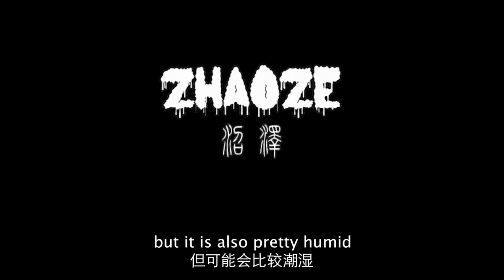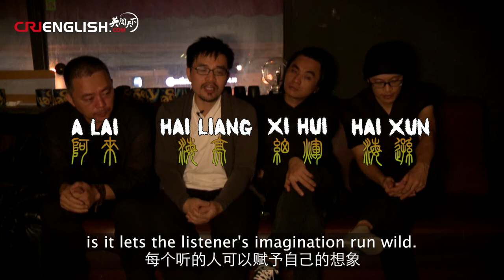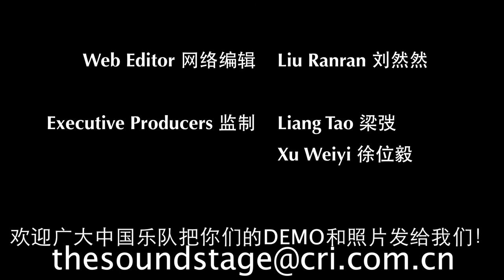The Sound Stage - Episode 92: Zhaoze 沼泽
The fading past, washed over by the future, become one.

Their name invokes images of the sudden destruction of modern simplicity, but their sound is brooding and festering, filling spaces and cracks that you didn't even know existed.  Although their meaning is not always directly clear, there is certainly something sick happening below the healthy surface.  That is up to you to diagnose.

The song featured in this episode is called Falling Leaves.

ZHAOZE is:

古琴 Guqin：海亮 Hai Liang
吉他 Guitar ：细辉 Xi Hui
贝斯 Bass ：阿来 A Lai
鼓 Drums：海逊 Hai Xun

Next episode:
Movits!

WeChat Official 微信公众号:
CRITheSoundStage